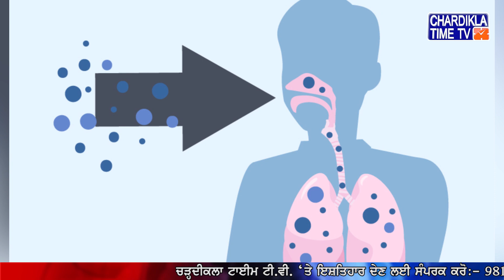BLACK FUNGUS INFECTION | ਜਾਣੋ, ਬਲੈਕ ਫੰਗਸ ਤੋਂ ਕਿਸ ਨੂੰ ਖਤਰਾ ? | ब्लैक फंगस से किसे है खतरा ?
* ਕੋਰੋਨਾ ਤੋਂ ਬਾਅਦ ਇਕ ਹੋਰ ਬੀਮਾਰੀ ਬਣੀ ਮਹਾਂਮਾਰੀ, ਪੰਜਾਬ ਸਰਕਾਰ ਨੇ ਕੀਤਾ ਐਲਾਨ
* ਕੋਰੋਨਾ ਤੋਂ ਬਾਅਦ ਬਲੈਕ ਫੰਗਸ ਬਣੀ ਦੇਸ਼ ਲਈ ਮੁਸੀਬਤ
* ਪੰਜਾਬ ਸਰਕਾਰ ਨੇ ਬਲੈਕ ਫੰਗਸ ਵੀ ਮਹਾਂਮਾਰੀ ਐਲਾਨੀ
* ਸਰਕਾਰੀ ਹਸਪਤਾਲਾਂ ਤੇ ਪੇਂਡੂ ਸਿਹਤ ਕੇਂਦਰਾਂ 'ਚ ਦਵਾਈਆਂ ਦੀ ਹੋਵੇ ਉਪਲੱਬਧਤਾ-ਕੈਪਟਨ